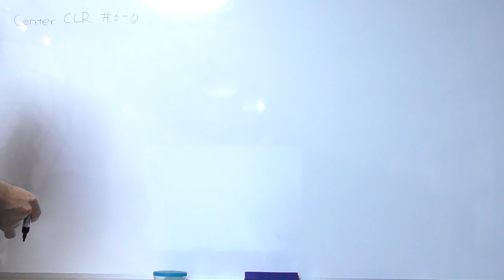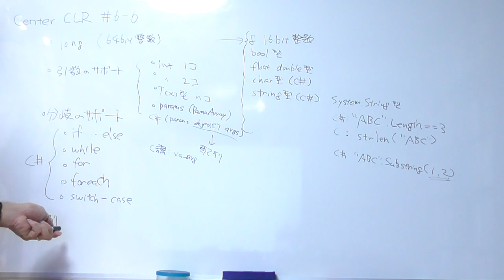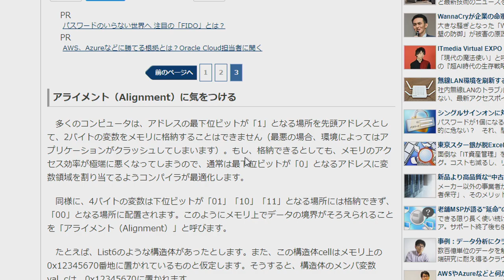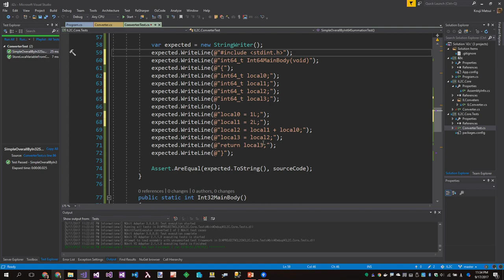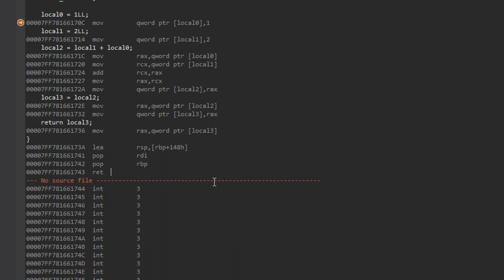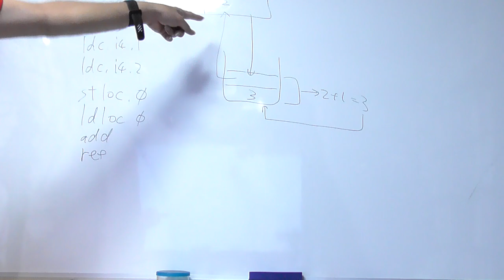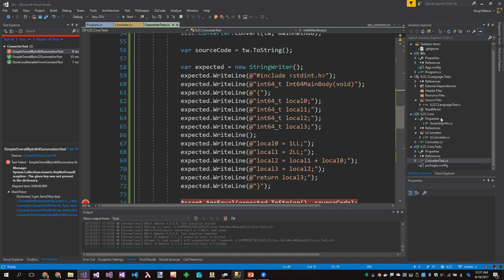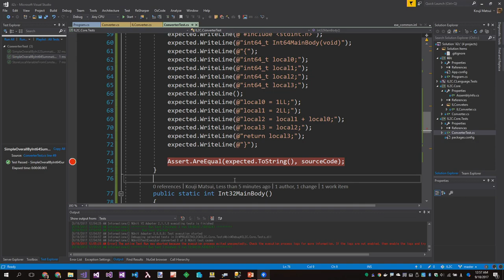Making archive IL2C #6-6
"Added support summation both 64bit integer values and we can look for native compiled surprise code!"